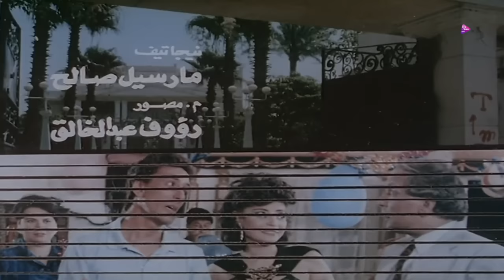فيلم شباب فى الجحيم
مدحت يصير مدمنًا نتيجة عمل أسرته للعمل بالخارج وانشغالهم عنه، وأسامة يعقد العزم على سرقة أموال والده البخيل، أما أحمد فيعيش قصة حب يائسة مع زميلته ولا يفلح في تحقيق أي مما يتمناه.
 الابطال
ميرفت امين
ممدوح عبد العليم
وائل نور
حسين الشربينى